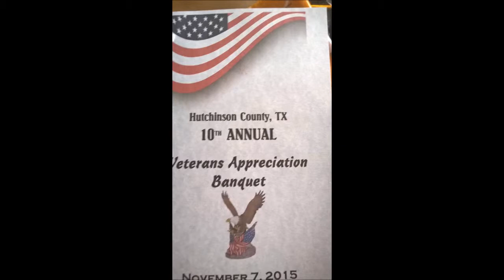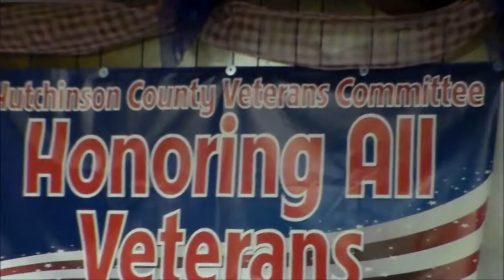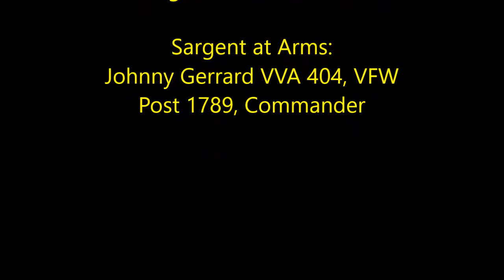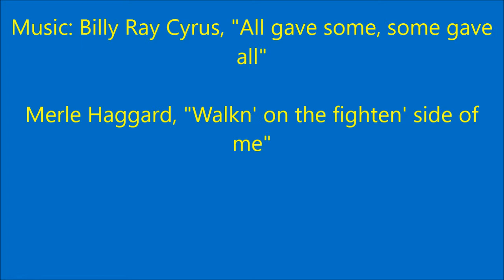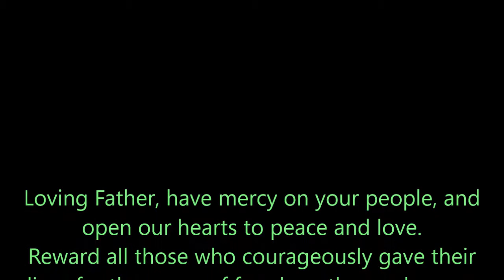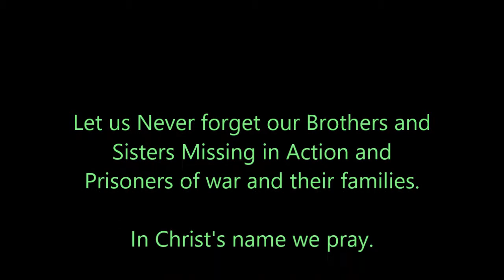Military Veterans Appreciation Banquet 11 7 15